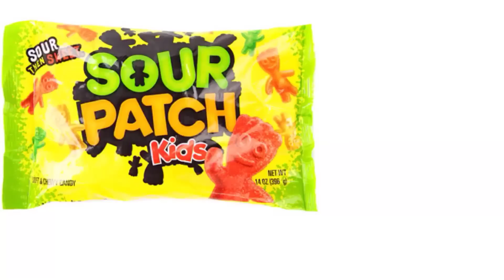Sour Patch Kids Commercial 💙🍬💛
Who loves sour patch kids? I do!!! 😃😃 First their sour, then their sweet, and before you know it, they are gone!

***This commercial was made with real Sour Patch Kids candies that I got last night at the movies when we went to see "The Box Trolls!" And I even used real cranberry/grape juice too!***

***This commercial was made with the amazing app, "Stop Motion Studio" and "Video Shop".📱
***This was uploaded with the help of Youtube Capture***
***I give credit to all the sour patch kids commercials and whoever invented these little bits of heaven!"